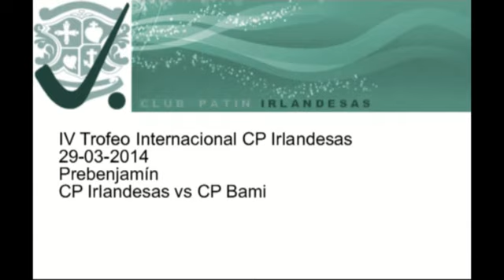CP Irlandesas vs CPBami Preb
IV Torneo Internacional CP Irlandesas